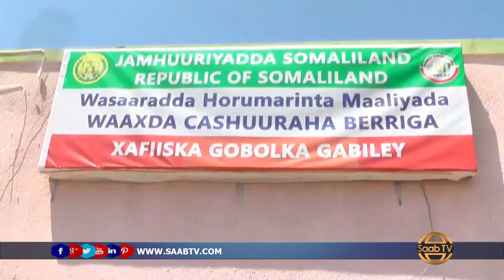Wasiir ku xigeenka wasaaradda maaliyadda somaliland oo lagu soo dhaweeyay magaalada wajaale